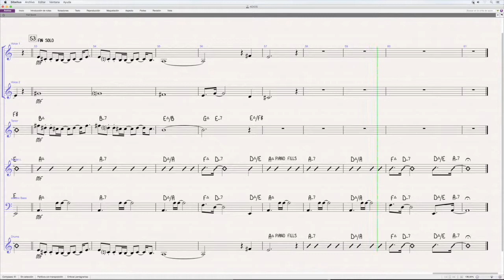ADIÓS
IÑAKI ASKUNZE

Jazz Sextet: voice 1, voice 2, tenor sax,  fender rhodes, electric bass, drums.